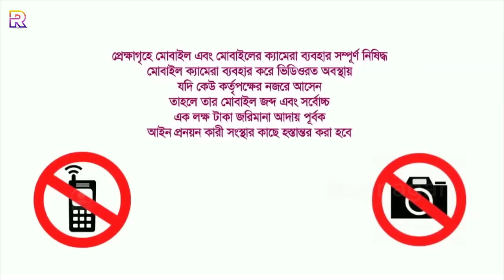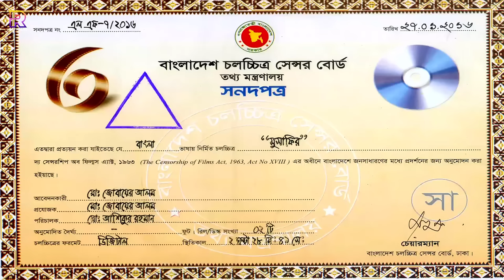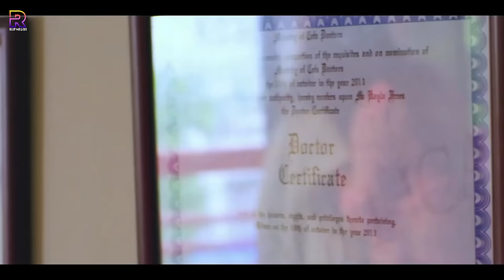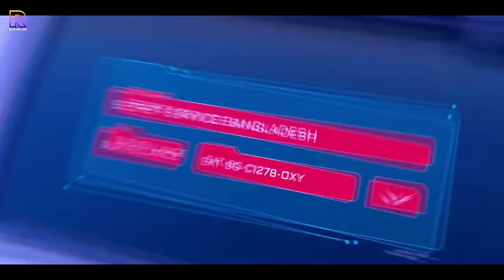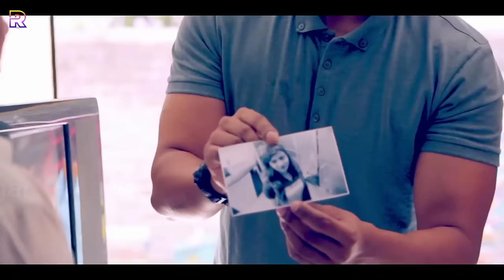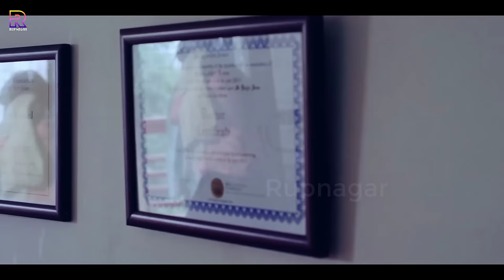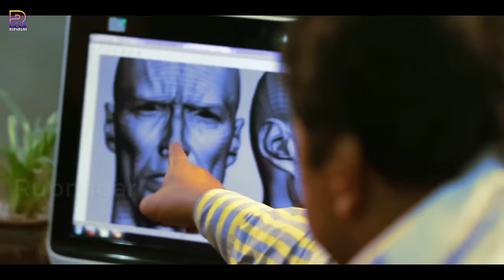Musafir - মুসাফির | Bangla Action Movie | Arefin Shuvo | Marjan Jenifa | Kabila | Misha Sowdagor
Video Title :Musafir - মুসাফির | Bangla Action Movie | Arefin Shuvo | Marjan Jenifa | Kabila | Misha Sowdagor

Bangla Movie : Musafir - মুসাফির
Director : Ashiqur Rahman
Starcast : Arefin Shuvo | Marjan Jenifa | Rebeka | Kabila | ATM Shamsuzzaman | Elias kobra | Misha Sowdagor
Language : Bangla
Label :  @RupNagar

* ANTI-PIRACY WARNING *